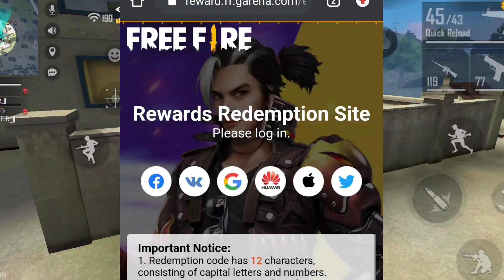KILL CHORI SONG 30M VIEWS MILESTONE COMPLETE REDEEM CODE | FREE FIRE REDEEM CODE TODAY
Kill Chori Song Redeem Code Today | Kill Chori Music Video Redeem Code | Free Fire Redeem Code Today

1) free fire redeem code today
2) free fire redeem code
3) redeem code free fire today
4) ff redeem code today
5) free fire new

after 30m views redeem code
30m view milestone rewards
30m views rewards redeem code,
30m view redeem code free fire
30m views complete redeem code
30m views completed redeem code
free fire 30m milestone rewards
30 october redeem code free fire
30m views redeem code kab milega
kill chori song 30m views complete
will there be 30m on kill chori song
30m view redeem code today free fire
free fire redeem code today 30 october

our Queries:-
1) Free Fire Code
2) how to get redeem code in free fire today
3) Redeem Code Free Fire Today
4) Free Redeem Code For Free Fire
5) ff redeem code today
6) Reward ff garena code 2021
7) ff redeem code
8) ff reward code 2021
9) ff reward code today 2021
10) free fire redeem code today
11) ff reward new redeem code
12) ff reward new code redeem code today
13) free fire new Redeem code today
14) new redeem code today
15) how to get free redeem code in free fire
16) ffcs redeem code
17) ffcs reward
18) how to get ffcs redeem code

1) free fire redeem code today
2) free fire redeem code
3) redeem code free fire today
4) ff redeem code today
5) free fire new

30m view milestone rewards
30m views rewards redeem code,
30m view redeem code free fire
30m views complete redeem code
30m views completed redeem code
30 october redeem code free fire
30m views redeem code kab milega
30m view redeem code today free fire

our Queries:-
1) Free Fire Code
2) how to get redeem code in free fire today
3) Redeem Code Free Fire Today
4) Free Redeem Code For Free Fire
5) ff redeem code today
6) Reward ff garena code 2021
7) ff redeem code
8) ff reward code 2021
9) ff reward code today 2021
10) free fire redeem code today
11) ff reward new redeem code
12) ff reward new code redeem code today
13) free fire new Redeem code today
14) new redeem code today
15) how to get free redeem code in free fire
16) ffcs redeem code
17) ffcs reward
18) how to get ffcs redeem code